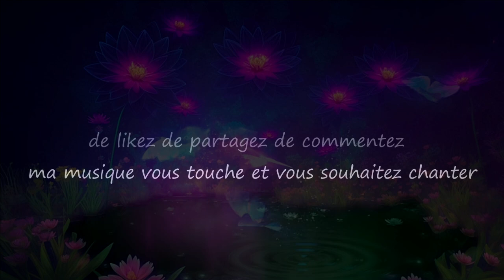Jardin Secret / Secret Garden...Musique & Paroles Le monde d'Epsilon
"Jardin Secret" est une chanson romantique qui décrit les pensées et les sentiments d'un homme amoureux mais très seul, attendant dans son jardin secret la princesse de ses rêves. Malgré ses craintes et ses réticences, il continue à espérer et à croire  en l'amour.Il rêve et espère ardemment qu'un jour le baiser tant attendu de sa muse viendra le délivrer...

Paroles "Jardin secret"

Couplet
Dans mon jardin secret, un doux parfum s’élève,
Les roses y dansent, les lys y murmurent des rêves,
Sous les étoiles complices, je contemple le ciel,
Espérant ta venue, mon apsara essentielle.

Refrain
Ô mon astre céleste, mon cœur fragile te cherche sans cesse,
Dans ce jardin secret ou ton absence me ronge et me blesse,
Mais je crois en nous, en ce destin qui nous presse,
Un jour, peut-être, tu viendras vers moi, ma belle déesse.

Couplet
Les papillons volent, messagers de mes désirs,
Leur ballet gracieux, un écho de mes soupirs,
Ton image me hante, merveilleuse et lointaine,
Je t’attends ici, dans cette solitude sereine.

Couplet
Les nuits sont des mystères où ton visage se voile,
J'imagine tes lèvres, un doux baiser volé.
Mais la peur te retient, et dans ce ciel d'étoiles,
Je m'évade, encore seul, mon cœur désespéré.

Couplet
Et si le destin me sourit, en ses jeux imprévisibles,
Que ton cœur hésitant devienne plus sensible,
Je serai là, fidèle, dans ce jardin sacré,
Prêt à recevoir ton baiser tant espéré.

Mes paroles et ma musique résonnent en vous et vous souhaitez chanter sur "Jardin Secret",les deux étant intimement liés merci d'utiliser uniquement mes paroles sur ma musique.Que vous soyez novice ou pas,n'hésitez pas, seule l'émotion importe, exprimer ainsi tout votre talent d'interprète en y apportant votre flamme et que naisse cette sincère osmose artistique et cette confiance entre nous ;)

Epsilon
Bienvenue aux nouveaux abonnés ;)
“Secret Garden” is a romantic song that describes the thoughts and feelings of a man in love but alone, waiting in his secret garden the princess of his dreams and the kiss will deliver him...
Lyrics "Secret Garden"
Verse
In my secret garden, a sweet fragrance rises,
The roses dance there, the lilies whisper dreams there,
Under the knowing stars, I contemplate the sky,
Hoping for your coming, my essential apsara.
Chorus
O my celestial star, my fragile heart constantly seeks you,
In this secret garden where your absence gnaws and hurts me,
But I believe in us, in this destiny which presses us,
One day, perhaps, you will come to me, my beautiful goddess.
Verse
Butterflies fly, messengers of my desires,
Their graceful ballet, an echo of my sighs,
Your image haunts me, marvelous and distant,
I wait for you here, in this serene solitude.
Chorus
Verse
The nights are mysteries where your face is veiled,
I imagine your lips, a sweet stolen kiss.
But fear holds you back, and in this sky of stars,
I escape, still alone, my heart desperate.
Chorus
Verse
And if destiny smiles on me, in its unpredictable games,
May your hesitant heart become more sensitive,
I will be there, faithful, in this sacred garden,
Ready to receive your long-awaited kiss.

Epsilon